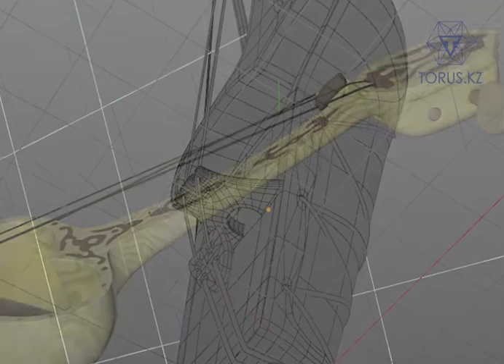3D моделирование - Қыл қобыз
3D modeling, UV maping and texturing in CINEMA4D